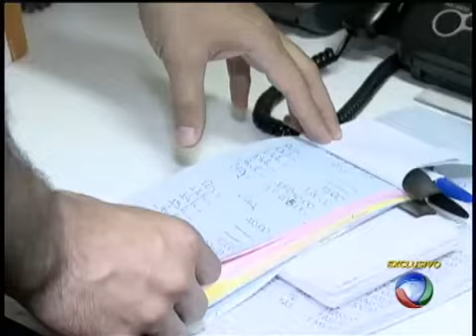Imagens revelam ligação de PMs do Rio com contraventores do jogo do bicho.mp4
Nas imagens é possível ver Alessandro, filho do contraventor, entrando no carro do policial militar reformado, Carlos Alberto Pimentel, conhecido como Beto. Segundo a Secretaria de Segurança, Beto recebe dinheiro e leva ao 5º batalhão, no centro do Rio. De acordo com as investigações, os policiais civis e militares acusados de corrupção recebiam juntos R$ 25 mil por mês do jogo do bicho.